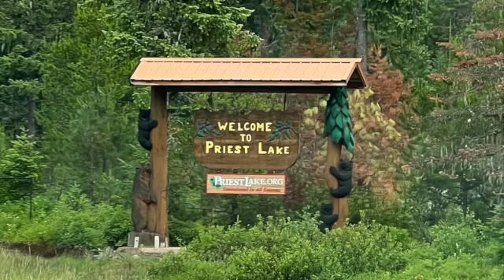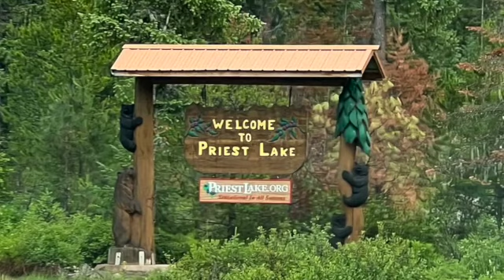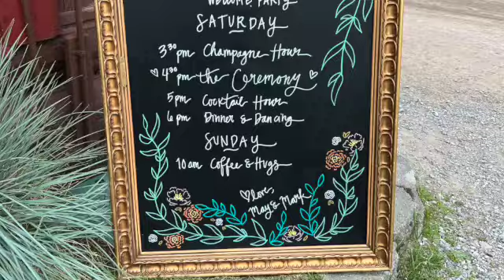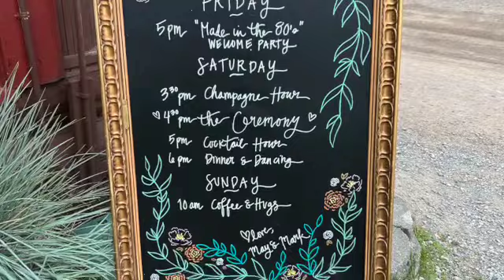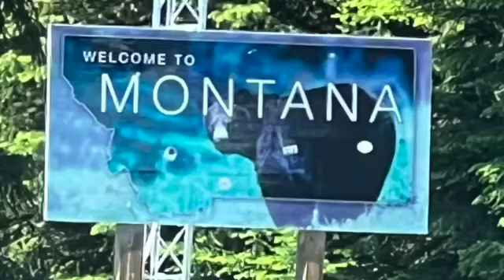#4 Priest Lake & Wedding SD 480p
Join us this week as we journey back to Idaho spending time with Family, picking up our Daughter Heather, granddaughters Hannah & Harper, a day with family boating and celebrating Mark & May’s beautiful wedding at Priest Lake!.